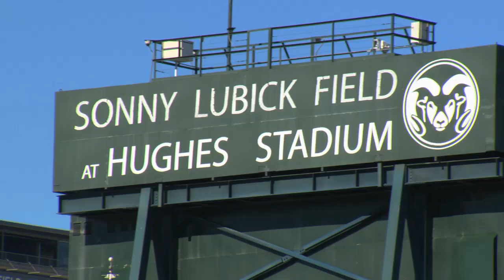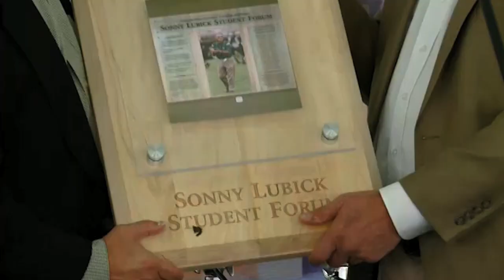$20M gift ensures tradition of "Sonny Lubick Field" continues at CSU's new stadium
A $20 million gift ensures that the winning tradition of "Sonny Lubick Field" will continue at CSU's new on-campus stadium.